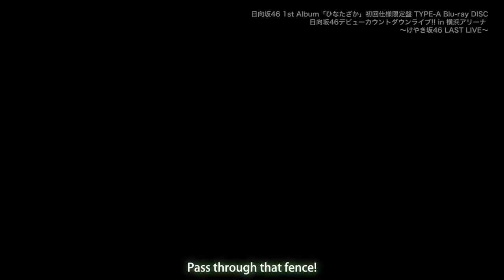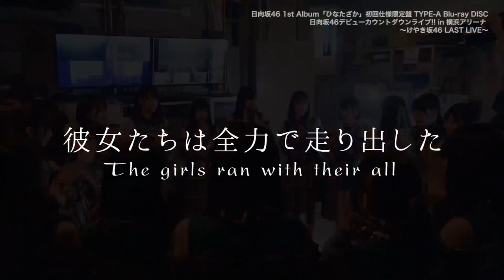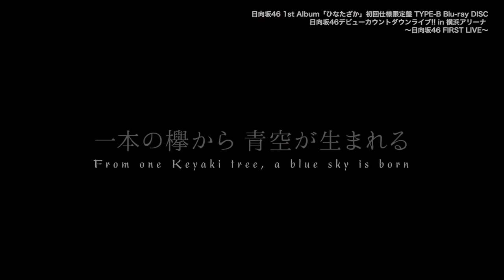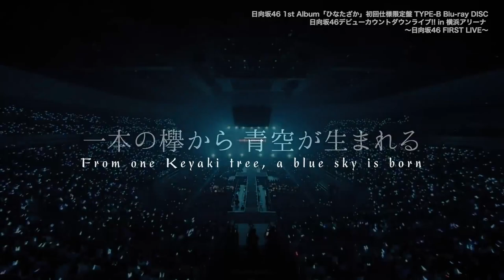[ENG SUB] Hinatazaka46 Debut Countdown Live!! in Yokohama Arena Digest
This video has both the digest of Hiragana Keyaki Last Live and Hinatazaka46 First Live.